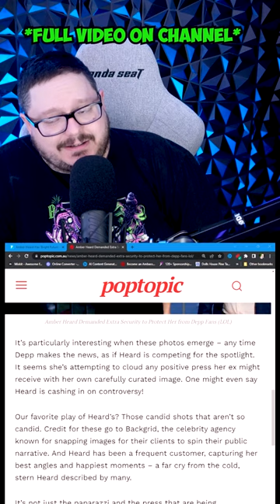AH DEMANDS more security due to "Depp fans trying to get her" Absurd!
Yep, you read it right, folks! At the film festival where AH is having the movie premiere of "Into the fire" she DEMANDED more security due to Johnny Depp's "Bot Army" coming for her.

You cannot make this up!

NifflerMyAugury
Megan Oï¼‡Shea
Becca Bokka
Maureen Kinross
Astrid Vissers
Madam_Jinxalot
Louisa Douglass
Nartora Kelly
Amanda Michelucci
DÃ®sa Mariah
Katie Johnson
ðŸ–¤Rashida Taylorâ™‰ï¸
Wonky Butterfly
alex silva
TheNaiveFenix
Angelus
Nicola Oates
lizz gordon
Tarantula Ravenblood
Leon BlackCat
SukiLondon
Purple-Pineapple
Petra Girullis
Xtremeangel1703
Christine Laurenson
Melissa Leonhard
unclebrat
Ash B
Meg Wheeler
Jodie Galloway
Brennan Armacost
Lillemor Gustavsson
Nitrosgal 2
HarleyQuinnForTheWin Last
MommaT
Mitchell Stiel
Linda Gustafsson
Pura FÃ©
Barbarian Barbie
nikkijane clark
Cindy Winget
Stephanie Davis
Scandi
Ann-christin Mortensen
ann brown
Tina Jay
Marianne Erni
Sunshine
Mandie G
Emma P
Sally Pascoe
Sabine M.
TheRestiveOne
Jane Ruddell
ssmileysue
Christine
LifeOfSarcasm
Night Train
Steve Kass
Harbenja
Kae-linn E. Verch Rogkirrke
Khimmy Depp
Marie Pedrick